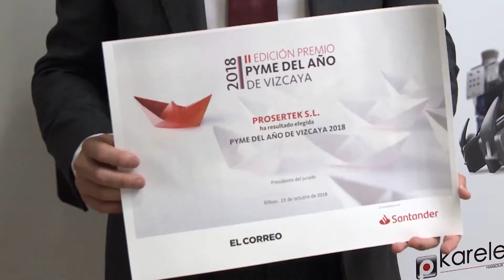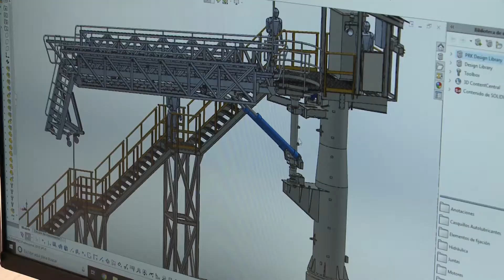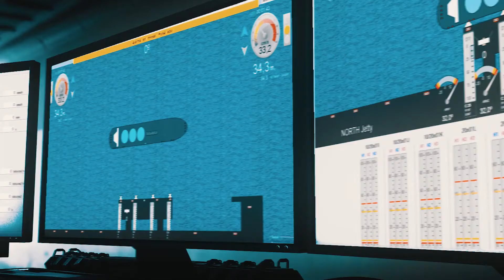Premio Pyme del Año 2018 Vizcaya - Prosertek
Empresa con 26 años de existencia dedicada al diseño, fabricación y montaje de equipos para atraques portuarios. Tienen sede en Santurtzi y cuentan con 5 centros productivos en Bizkaia, además de dos filiales ubicadas en Colombia y Estados Unidos. Su actividad está totalmente internacionalizada. Su producto tiene alto valor añadido e innovación tecnológica. Son líderes a nivel mundial en el suministro de equipos para el atraque de buques tanto en el ámbito portuario como de las terminales de petróleo y gas.